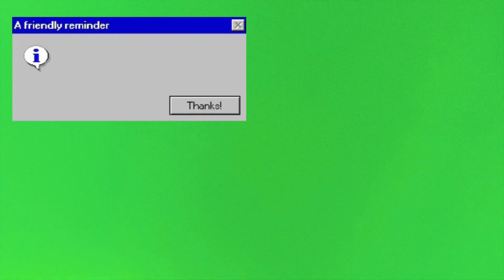“Money Talk” Salty x Kirko Kaleb [OFFICIAL MUSIC VIDEO]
Love from Belarus 2 Texas
Edited by kirkokaleb

Salty’s Instagram